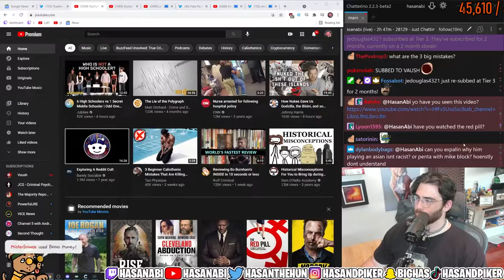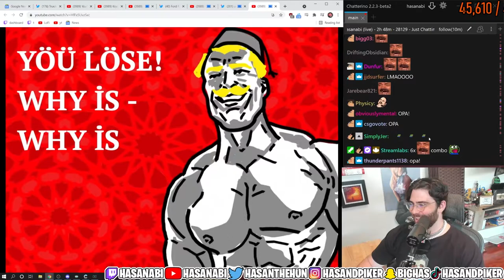Hasan reacting average greek vs turk debate